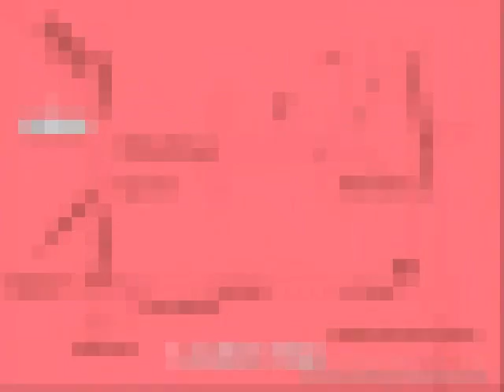Sobha Daisy - Bellandur, Bangalore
Sobha Daisy - Bellandur, Bangalore - residential apartments at bellandur

Shobha Daisy is one of the popular Residential Developments as well as semi furnished apartments in Bellandur most evaluated area in Bangalore.It is among the Completed Projects of its class by Shobha Developers.